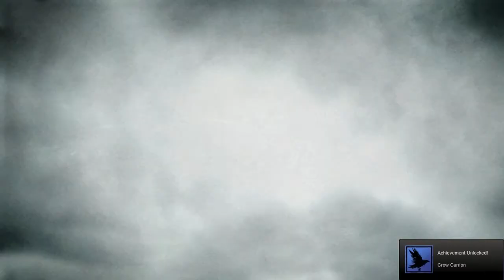Darksiders 2 Walkthrough/Playthrough Episode 1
got this game from the humble bundle pack and i love it and imma do a walkthough/playthrough of the game :D